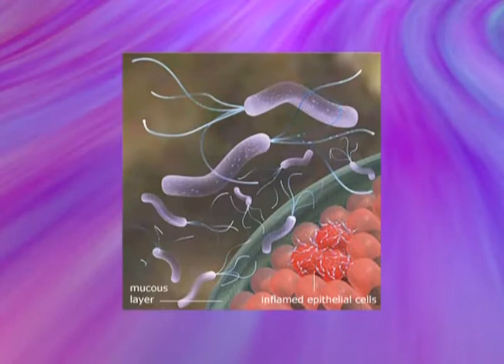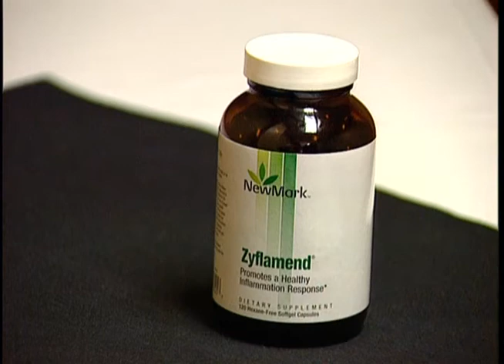Part 10 - FAQ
Part of the 10 Steps to Better Health Series (c)2008 Gerard L. Guillory, M.D.